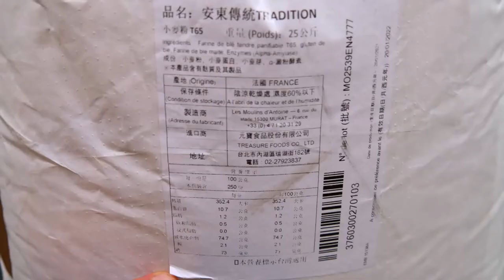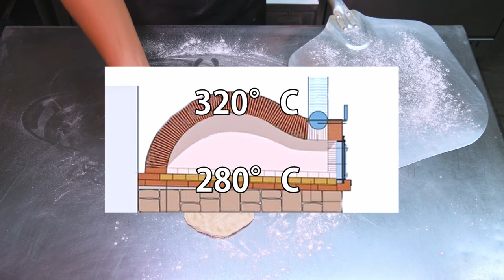LE MEILLEUR PAIN SANDWICH 🤤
Aujourd'hui je partage avec vous la meilleure recette de pains pour sandwichs !
Depuis que j'ai trouvé cette recette sur la chaine youtube de "professeur pizza", je n'ai pas arrêté de manger du pain et des sandwichs à tous les repas !
Alors je me suis dit que je devais absolument la partager avec vous !
J'espère que vous apprécierez autant que moi !

Pour 4 pains :
1ère étape
-200g d'eau froide
-200g de farine
-2g de levure de boulangerie

2ème étape (12 heures plus tard)
-180 g d'eau
-480 g de farine
-12 g de sel
-15 g d'huile d'olive
-12 g de miel